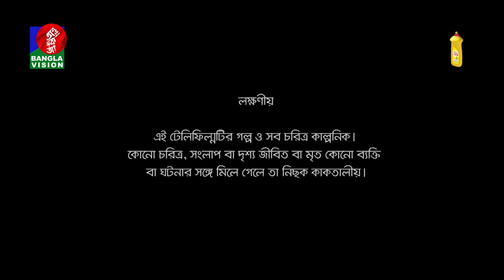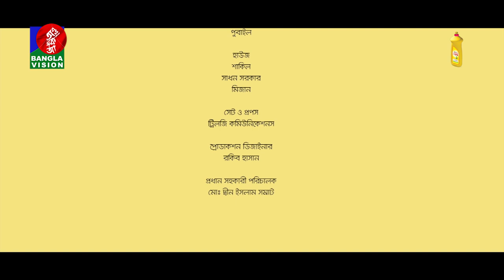The MasterMind | দ্য মাস্টারমাইন্ড | Salauddin Lavlu | Monoj | Orsha | Eid Natok 2021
Eid Natok 2021: The MasterMind -Thriller Telefilm | Golam Sohrab Dodul | Gulshan Habib Razib | দ্য মাস্টারমাইন্ড-ধোঁকা | Bangla New Natok 2021

Script Writer: Gulshan Habib Razib
Director: Golam Sohrab Dodul

ঈদ-উল-আযহা উপলক্ষ্যে বাংলাভিশনের থ্রিলারধর্মী বিশেষ টেলিফিল্ম ‘দ্য মাস্টারমাইন্ড’।
অভিনয়ে: সালাহ্উদ্দিন লাভলু, মনোজ কুমার প্রমানিক, নাজিয়া হক অর্ষা, দীপক সুমন, হিন্দোল রায়, মাজহারুল ইসলাম জুয়েল, খায়রুল পলিন, রকি খান, শামান্তা, রূপকথা, সুচনা, পথিক সোহেল, হৃধি প্রমুখ।

Eid-ul-AdhaDrama2021
Eid-ul-AdhaNatok2021
Eid-ul-AdhaTelefilm2021